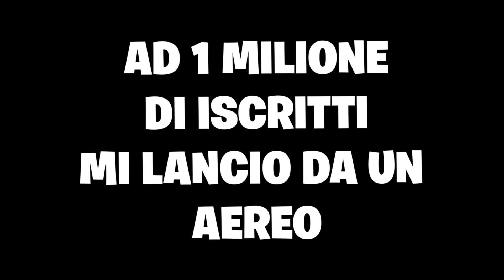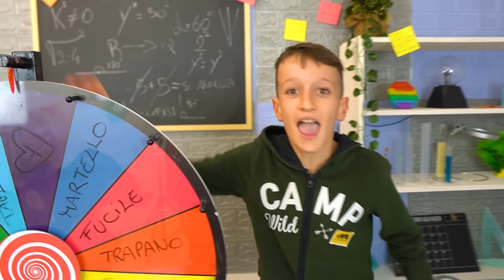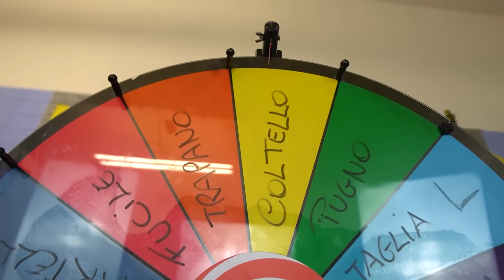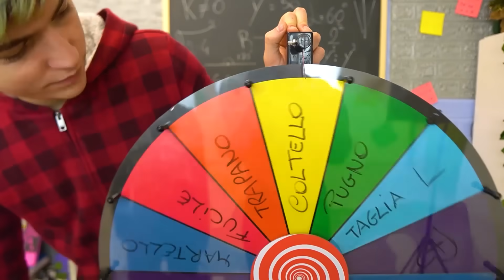CHI DISTRUGGE LA CASSAFORTE con DENTRO 1000€ SE LI TIENE...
Crazie ha comprato una cassaforte da 1000€, con all'interno un mistero...i suoi amici Giada o @GiadaMad (la sua fidanzata) e gio o Gio Mad, riusciranno a distruggerla? O sarà lo stesso @Craziegiochi o @crazievlog a vincere? Lo scopriremo presto. CHI ROMPE la CASSAFORTE da 1000€ se li tiene!

❤️💛💚💗💙Le avventure di CRAZIE e I SUOI AMICI❤️💛💚💗💙